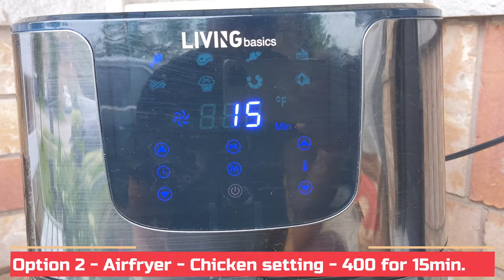Chicken Drumsticks in Airfyer - Best recipe with Italian Seasoning / Quick and Easy / Chef by Chance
Who doesn't love chicken drumsticks, indeed there are many ways to make it but this is one of the best. It is a perfect balance of spicy and herbs and made in no time.  You can make the spices in advance and use it whenever you or also marinate it and keep it refrigerate for later use. Just take it out and put it in the airfryer.

Ingredients

chicken drumsticks - 10 ea
dried basil - 1/2 tsp
dried thyme - 1/2 tsp

Airfryer recipes | Chicken Drumsticks | Airfryer | drumsticks | roasted chicken | baked chicken | italian herbs